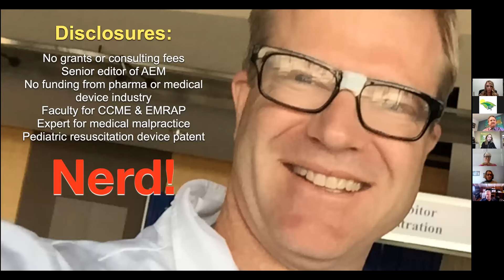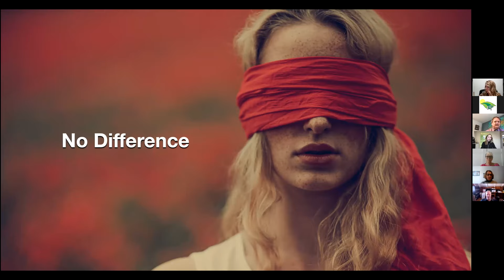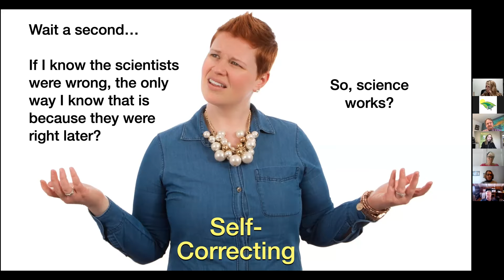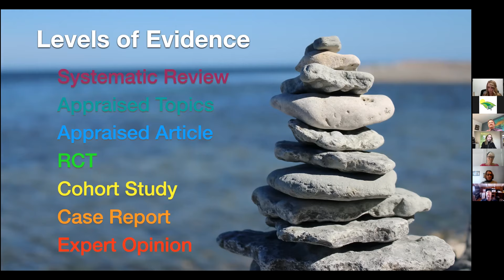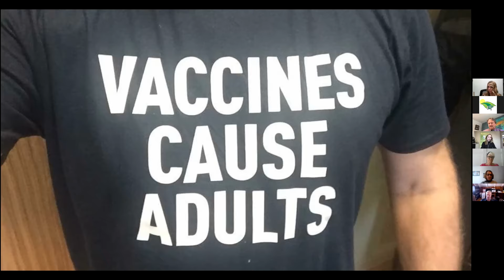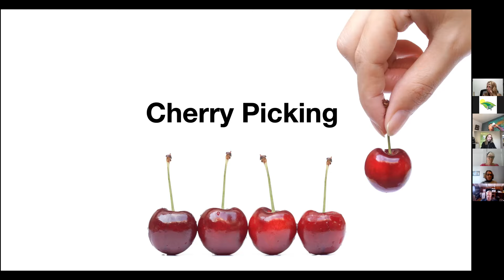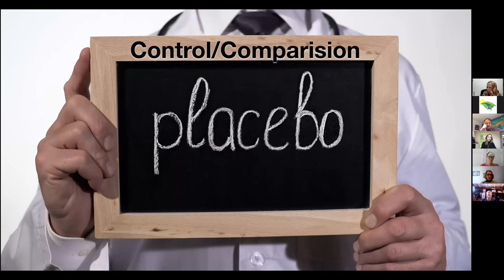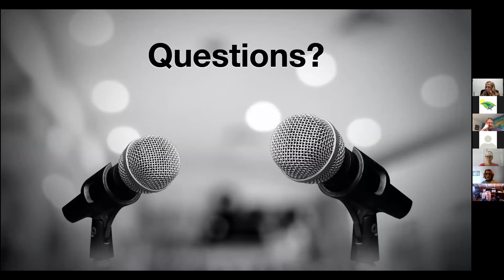Health Information: Who and What to Trust (Gateway Lecture Series)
This was a public lecture given March 2nd, 2021 for the Gateway Lecture Series. These are insightful, interactive presentations given by Gateway's Research Chairs (@)
This lecture was called Health Information - Who and What to Trust
It started with a mesmerizing story. Talked about science in general. Explained evidence-based medicine. Reflected upon the infodemic of COVID19. Provided some tools on how to spot "BS" health claims and how to spot bad science.
There was a panel discussion at the end with local community leaders.
These lectures are given the first Tuesday of each month. They are free to watch live but space is limited. Use this link to register. @-series.html
All of the slides from this presentation are available to download at this link.